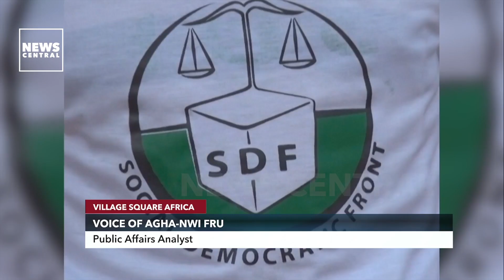John Fru Ndi, Main Political Icon In The Anglophone Region Dies | VSA | 15-06-23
I've had a rich life. I have completed all of my goals. Ni John Fru Ndi of Cameroon said such heartfelt comments in a recent television interview. Fru Ndi passed away in Yaounde, the nation's capital, from an unexplained illness.

He sought therapy at a Swiss hospital throughout the months when rumours of his sickness circulated. In 1941, Fru Ndi was born in Belinda. He spent some of his formative years there.

His parents would subsequently bring him back to his own country, where he starts off as a young entrepreneur before later founding the Social Democratic Front, the biggest opposition group in the nation.

Host: Keminni Amanor

Guests:
1. Agha-Nwi Fru, Public Affairs Analyst, Buea, Cameroon
2. Asong Micheal Khumbah, Lawyer & Member of the Rwanda Bar Association. Douala, Cameroon
3. Njine Elvis Baneh, Journalist and African Affairs Analyst, Yaounde, Cameroon